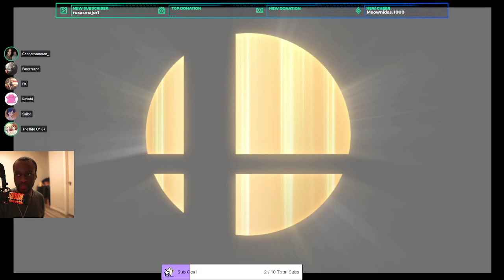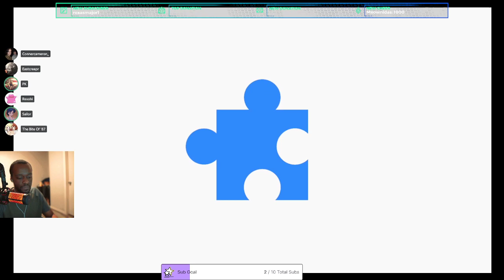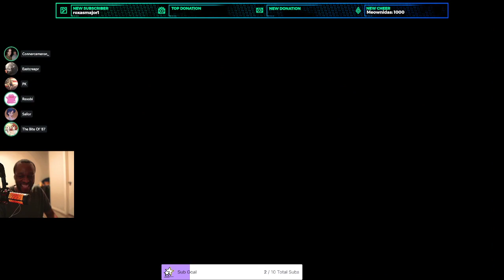Cinna (Piranha Plant, Banjo, Steve, Sora) vs. Conner (Mewtwo, Pokemon Trainer, Wolf)